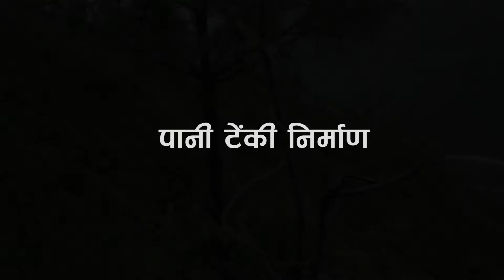Drinking Water Tank | How to Construction Drinking Water Tank Foundation..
Drinking Water Tank |  How to Make water tank  foundation..